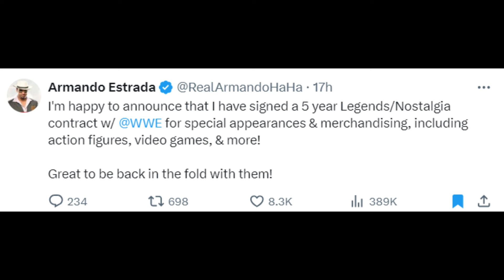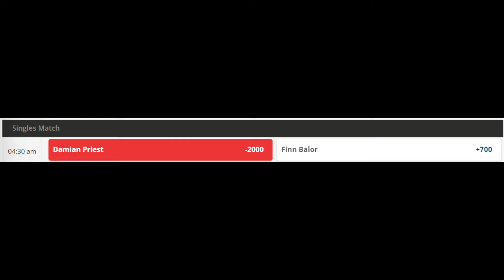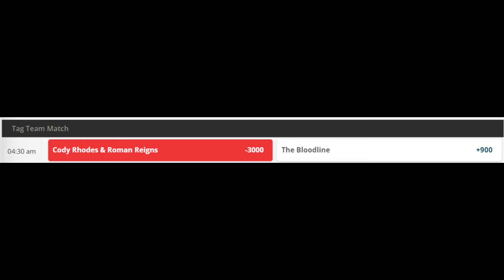BREAKING NEWS! Roman Reigns & Cody Rhodes OFFICIAL For MASSIVE SHOW 🤯| Roman Crown Jewel, Bad Blood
TIMESTAMPS:

00:00 WWE Announces Saturday Night's Main Event

01:39 Roman Reigns will wrestle at Crown Jewel

02:58 Zilla Fatu teases alliance with Armando Alejandro

04:09 Bad Blood Betting Odds

05:51 Konnan Criticizes WWE's Booking of the New Bloodline